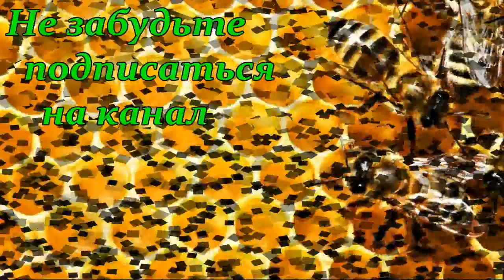Транспортировка маточников & Бокс для маточников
Для транспортировки и раздачи маточников, у себя на пасеке я применяю ящик, бокс из пенопласта, в котором проделаны углубления под маточники. Этот бокс для маточников очень удобен и практичен, так как защищает наших будущих маток от перегрева и охлаждения, и очень удобен для перевозки, транспортировки маточников с пасеки на пасеку.